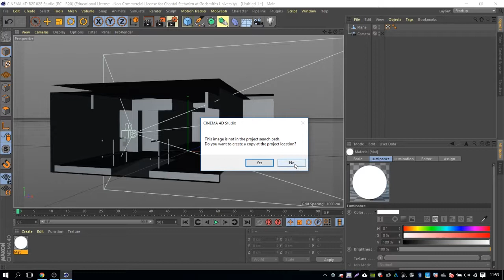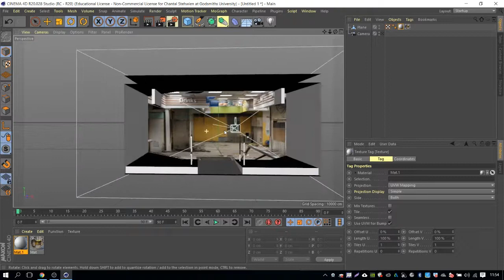Image Projection - Cinema4D